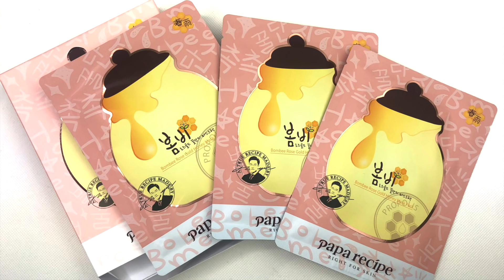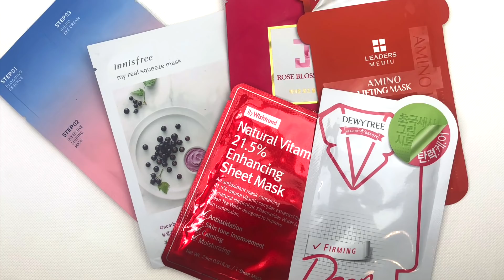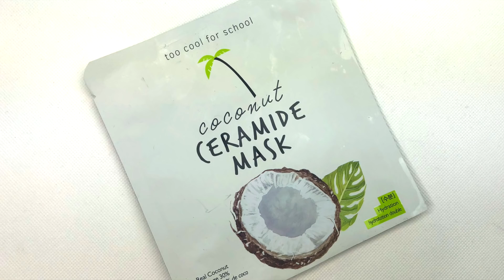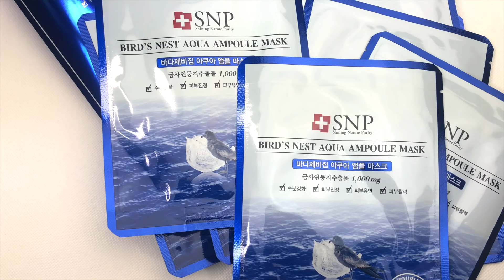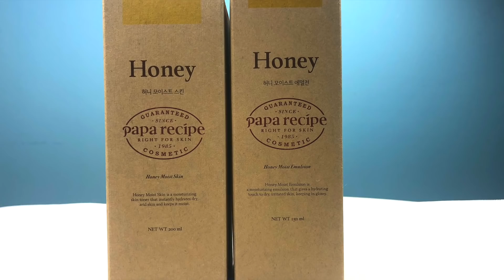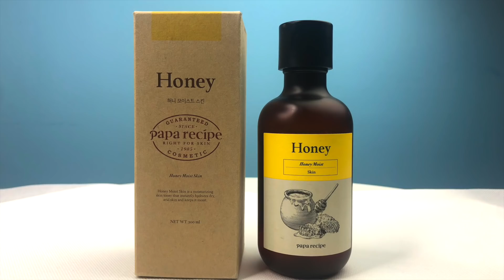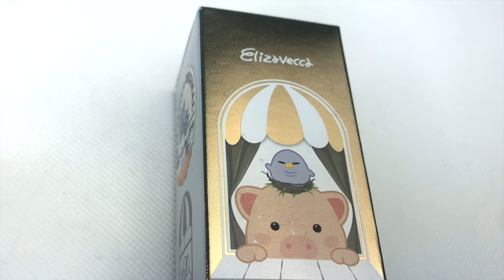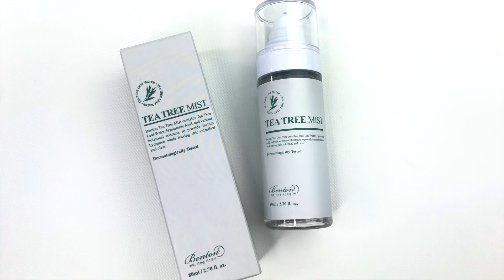🌱КОРЕЙСКАЯ КОСМЕТИКА с iHerb | Отбор по рекомендациям и составам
СЫВОРОТКИ, ТОНИКИ
Dear Klairs, Rich Moist Soothing Serum - на Lookfantastic)
Dear Klairs, Freshly Juiced Vitamin Drop - на Lookfantastic)

В этом видео заказ с iherb - только корейская косметика. Я выбирала, спрашивала советы и смотрела составы. И в обзоре много отличных корейских средств, которые есть на iHerb.

Магазины косметики с доставкой по всему миру (где я покупаю косметику)

ПОДАРКИ за ПОКУПКИ Cult Beauty Сайт с хорошей подборкой брендов и международной доставкой

СПЕЦИАЛЬНЫЕ ПРЕДЛОЖЕНИЯ HQHair (скидки и подарки) Скидка на 1й заказ 10 фунтов при заказе от 45 с кодом YULIA-RN

Привет! Меня зовут Юлия Ульянова. И у меня на канале мы обсуждаем уход за кожей с умом, разбираемся как найти для себя лучшие ингредиенты и эффективные средства для кожи. Также говорим о выгодных покупках косметики, скидках, пустых банках и коробочных сервисах.

Если вы захотите, то вы разберетесь в уходе за своей кожей.

P.S. (отвечая на частые вопросы) Я не доктор, не косметолог, не могу ставить диагнозы и не лечу по комментариям. Я разбираюсь в ингредиентах и способах ухода за кожей для себя и делюсь с вами информацией.

*Видео отражает мнение автора о средствах и методах ухода за кожей, что не является рекомендацией и не несет цели поставить кому-то диагноз и назначить лечение.